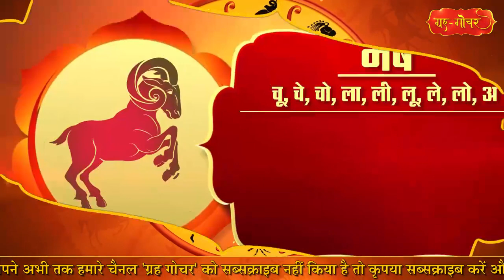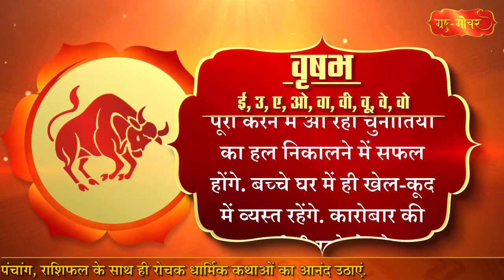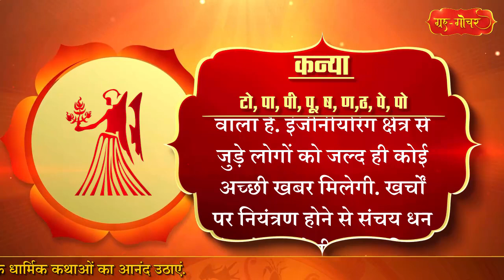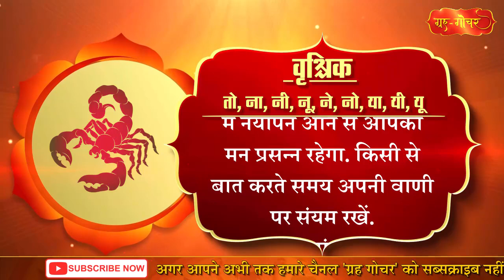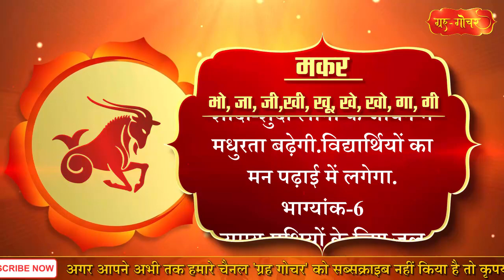Aaj Ka Rashifal 14 May 2020 राशिफल l आज का राशिफल 14 मई 2020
मेष
अपनी योजनाओं को सहकर्मियों को समझाने में सफल होंगे. परिवार के प्रति अपने जीवनसाथी का अच्छा व्यवहार देखकर आप प्रसन्न होंगे. आज आपकी कलात्मक और रचनात्मक क्षमता में बढ़ोतरी होगी.
भाग्यांक-7
उपाय-विष्णुसहस्रनाम का पाठ करें

वृष
पारिवारिक जिम्मेदारियों को पूरा करने में आ रही चुनौतियों का हल निकालने में सफल होंगे. बच्चे घर में ही खेल-कूद में व्यस्त रहेंगे. कारोबार की रफ्तार धीमी रहने से परेशान हो सकते हैं.  दांपत्य जीवन बढ़िया रहेगा.
भाग्यांक-6
उपाय-अस्पताल में रोगियों की सहायता करें

मिथुन
आज का दिन  बढ़िया रहने वाला है. सेहत संबंधी समस्या से मुक्ति मिलेगी. छात्र अपने भविष्य को बेहतर बनाने के लिए नयी रणनीति बनायेंगे. कला-संगीत से जुड़े लोगों  के लिए कुछ नया करने का मौका मिलेगा.
भाग्यांक-4
उपाय-सफाई कर्मचारी को अन्नदान करें

कर्क
आपका आत्मविश्वास बढ़ा हुआ रहेगा. पारिवारिक वातावारण खुशनुमा बना रहेगा. राजनीति से जुड़े लोगों को अच्छा समाचार मिलेगा. जमीन-जायदाद से जुड़े मामले निपटाने में सफल होंगे.
भाग्यांक-8
उपाय-जल से भरा घड़ा दान करें

सिंह
 दिन मिला-जुला रहने वाला है. दिन की शुरुआत में थोड़ा मानसिक तनाव हो सकता है, लेकिन शाम तक सब ठीक हो जायेगा.घर के बुजुर्गों की सेहत का ध्यान रखें.किसी सगे-संबंधी से चल रहा मनमुटाव आज समाप्त हो जायेगा.
भाग्यांक-6
उपाय-ऊं नमो भगवते वासुदेवाय का जप करें

कन्या
आज का दिन फेवरेबल रहने वाला है. इंजीनीयरिंग क्षेत्र से जुड़े लोगों को जल्द ही कोई अच्छी खबर मिलेगी. खर्चों पर नियंत्रण होने से संचय धन में बढ़ोतरी होगी. घर में किसी मांगलिक आयोजन की रूपरेखा बनेगी.
भाग्यांक-4
उपाय-मां लक्ष्मी और भगवान विष्णु की पूजा करें

तुला
आज का दिन फायदेमंद रहने वाला है. आय के नये स्रोत से आपकी आर्थिक स्थिति बेहतर बनेगी. इस समय छात्रों को अपना लक्ष्य निर्धारित कर, उचित दिशा में मेहनत करने की जरुरत है.  सेहत सामान्य रहेगी.
भाग्यांक-7
उपाय-दिव्यांग जन को भोजन कराएं

वृश्चिक
आज आप खुद को चुस्त-दुरुस्त महसूस करेंगे. करियर में तरक्की होने के योग बन रहें है. दाम्पत्य जीवन में नयापन आने से आपका मन प्रसन्न रहेगा. किसी से बात करते समय अपनी वाणी पर संयम रखें.
भाग्यांक-9
उपाय-बहते जल में नारियल प्रवाहित करें
 धनु
आज आपको किस्मत का पूरा-पूरा साथ मिलने वाला है. जीवनसाथी के साथ बेहतरीन सामंजस्य बनेगा. एक दूसरे के प्रति विश्वास और बढ़ेगा.अपने बिजनेस को नयी गति देने के लिए  किसी खास दोस्त से सलाह लेंगे.
भाग्यांक-6
उपाय-गाय को हरा चारा खिलाएं
मकर
आज आपको अपने आस-पास की गतिविधियों पर ध्यान रखने की जरुरत है. आज अपने अन्दर कुछ पॉजिटिव बदलाव लायेंगे. शादी-शुदा लोगों के जीवन में मधुरता बढ़ेगी.विद्यार्थियों का मन पढ़ाई में लगेगा.
भाग्यांक-6
उपाय-पक्षियों के लिए जल की व्यवस्था करें
कुंभ
आज का दिन आपके लिए अच्छा रहने वाला है. विरोधी पक्ष आप पर हावी होने का कोशिश करेगा, लेकिन आप अपनी सूझ-बुझ से उन्हें परास्त करेंगे. अचानक धन लाभ होने के योग बन रहे हैं.पारिवारिक जिम्मेदारियों को पूरा करने में सफल होंगे.
 भाग्यांक-3
उपाय-पौधों को पानी दें
मीन
अपने कामों को नये तरीके से करने की कोशिश करेंगे. अपनी सकारात्मक सोच से सबको प्रभावित करेंगे.नन्हे मेहमान के आने से घर में उत्सव का माहौल बनेगा. कहीं उधार दिया हुआ पैसा आपको वापस मिलेगा.